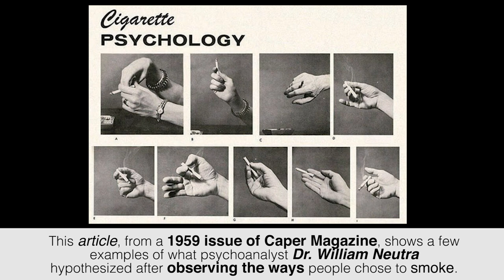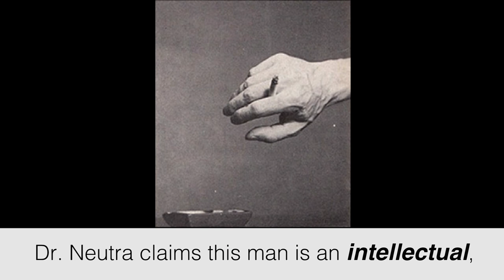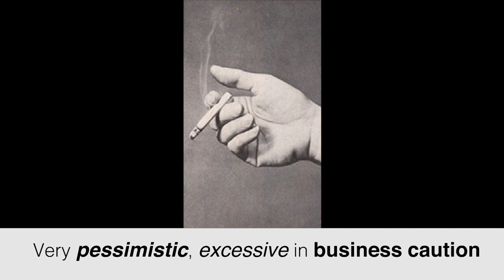🚬'CIGARETTE PSYCHOLOGY’ 9 Ways People Hold Cigarettes!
What The F*** Facts cover lists of mysterious facts, strange science, amazing tech, great artist, music, entertainment, life hacks, weird history, conspiracies, cryptids, UFOs, aliens, secret societies, ghosts and mysterious creatures...& more.

►Music

You will always leave WTF Facts smarter than when you arrived!